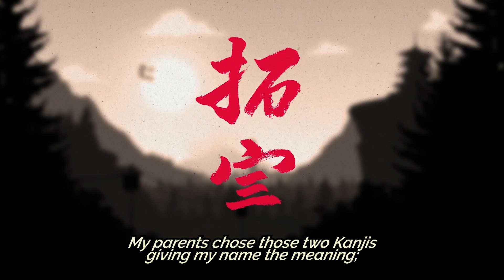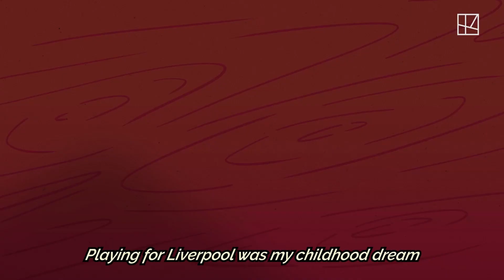「inspiRED with」#01 Takumi Minamino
講談社とリバプールFCのコラボレーションによるインタビュー動画。選手にとっての“Inspire Impossible Stories”とは？　ピッチに立つ選手を支えてきた、もうひとつの物語をお届けします。

南野拓実─大阪府泉佐野市からイギリスリバプールへの道筋
リバプールFCのフォワード、南野拓実選手のインタビュー。名前の由来から、子どもの頃の思い出、また、リバプールFCで戦うことへの思いを語っています。

A video interview series in collaboration with Kodansha and Liverpool FC. What does "Inspire Impossible Stories" mean to the players of LFC? Here we bring you stories that have helped support those out on the pitch.

In this interview, Liverpool FC's Takumi Minamino tells us of his journey from from his hometown in Osaka, Japan to Liverpool, England. He discusses the origins of his name, his childhood memories and his desire to play for Liverpool FC.